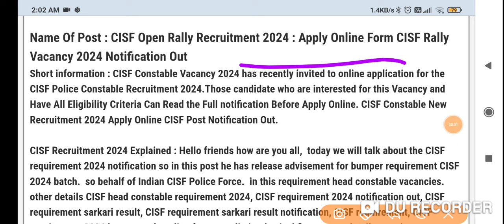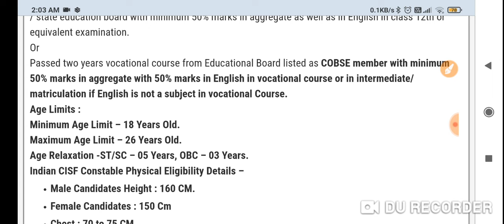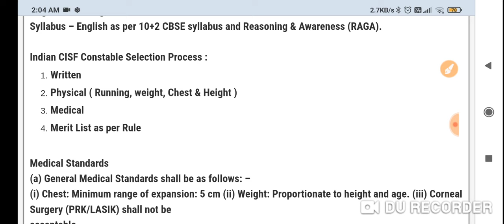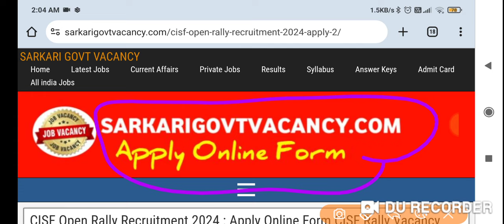CISF Rally Recruitment 2024 । CISF Rally Vacancy 2024, CISF Form Kaise Bhare, CISF Rally Bharti 2024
☑️Join
☑️ Coast Guard SCIENCE Class link ⬇️

4. Science ( Solar system ) -

your queries -